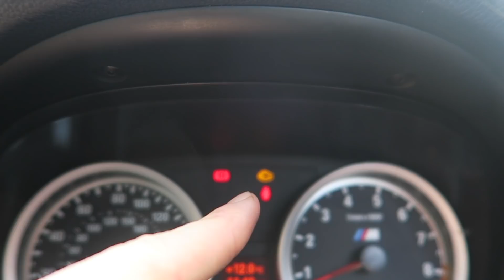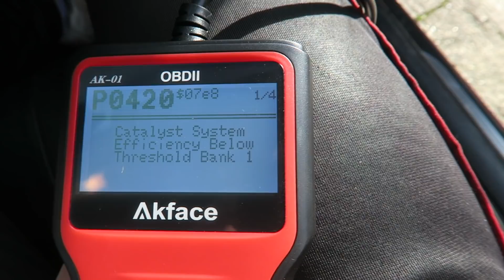Why Buying a RARE car ISN'T always a good idea...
So today we make progress on getting the turbo rebuilt, even a simple task like this is proving difficult as we've spoke to multiple turbo rebuild companies and nobody knows what turbo it is and how to fix it. So we went for a trip down to Garage D (the drift car/jap car specialists) to see what they suggest.. and we now have a couple of routes to go down!